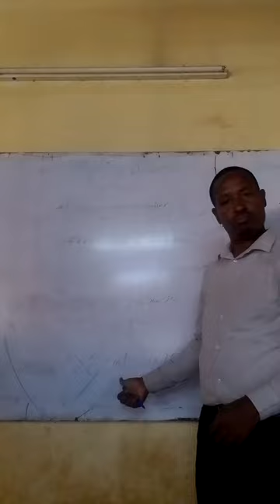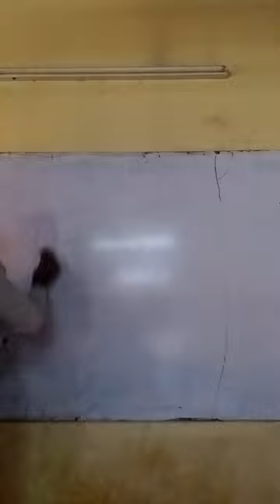OSH part 2 hazard identification at workplace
addition information on identification of hazards